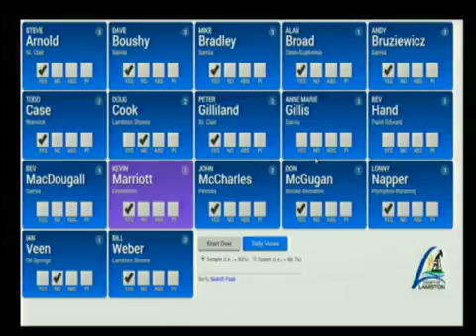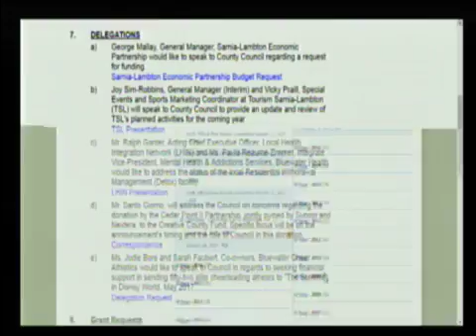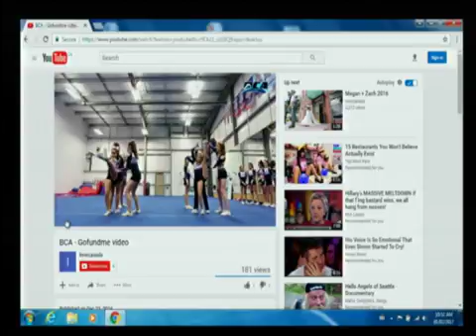Lambton County Council OPEN SESSION 01 Feb 2017